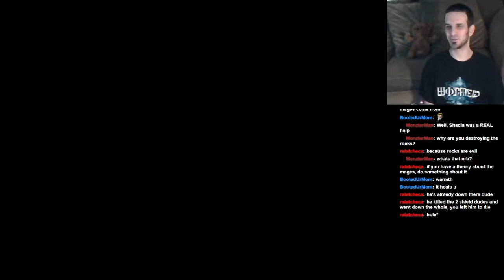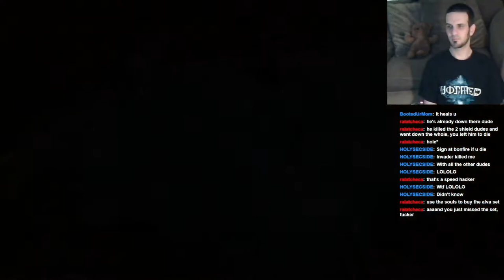Let's Play: Dark Souls II: BLIND RUN: Part 45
Jay explores the Undead Crypt, bests Velstadt, the Royal Aegis, and meets King Vendrick!